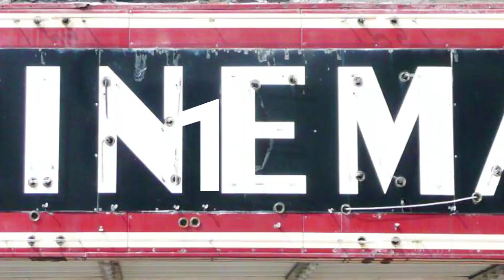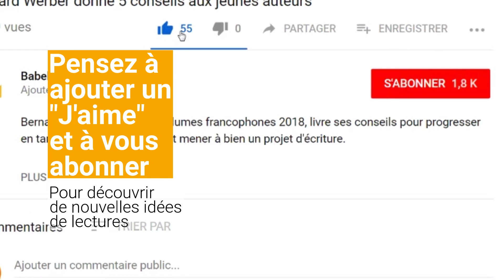5 livres adaptés au cinéma en janvier 2019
Comme tous les mois, Babelio vous présente une sélection de romans adaptés à l'écran. Bonne(s) séance(s) !